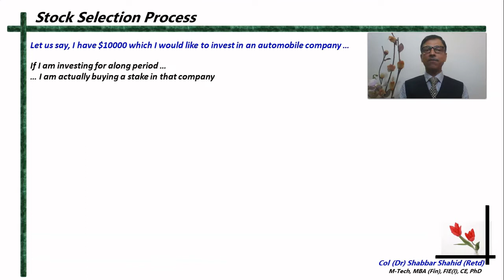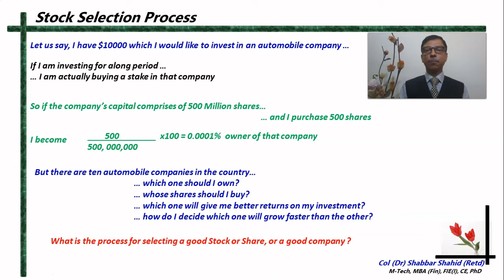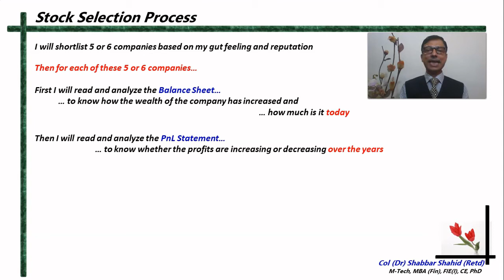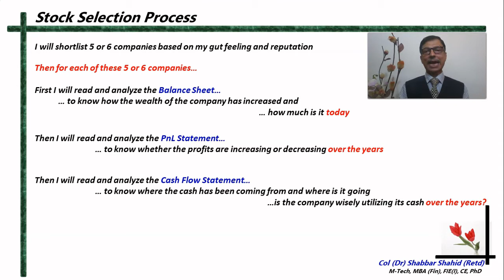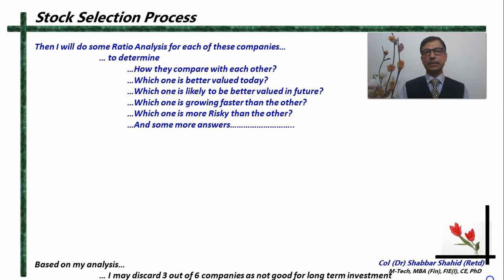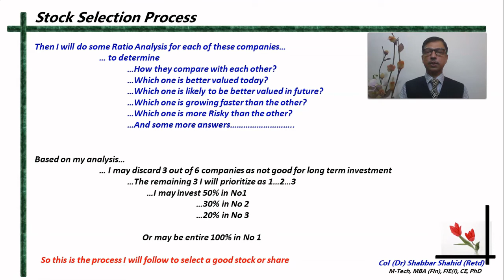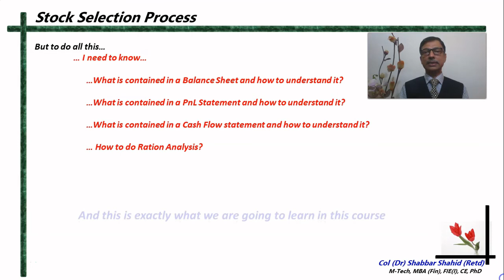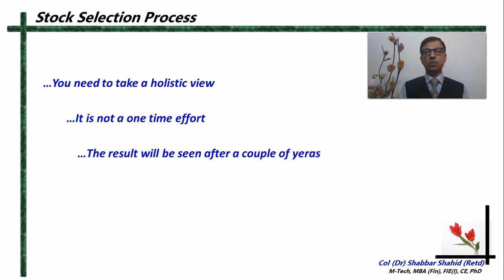The stock selection process. How to select shares and stocks for long term investment.